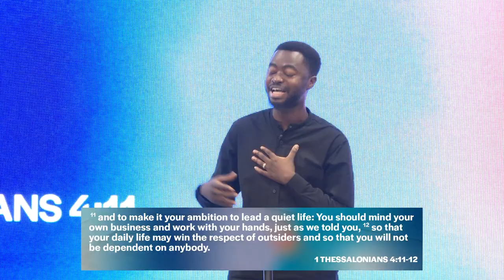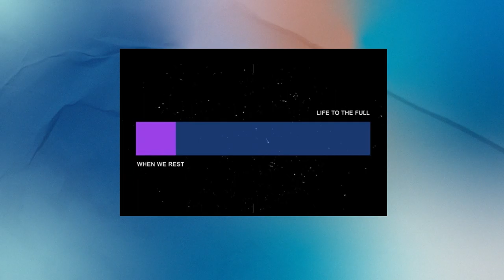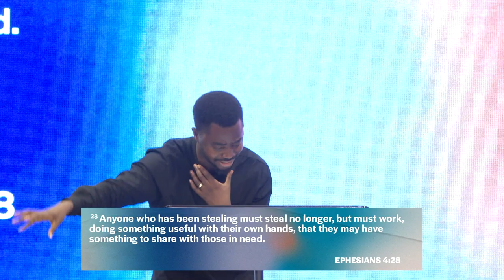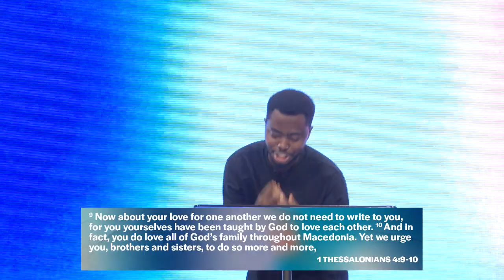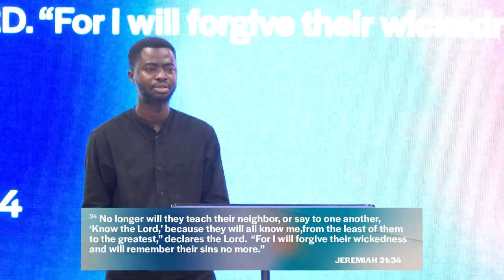Work Is A Way To Love 1 Thessalonians 4:9-12 - Damilola Aderemi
In this sermon, “Work is a Way to Love”, Damilola Aderemi talks about how our work is a form of worship to God and a way to love others. How is this possible? God uses our work for the good of others through our attitudes of excellence and generosity.

We see that the purpose of our work is not simply to make profit or deliver beyond expectations, but these are means to serve and evangelise. More so, we find that God has given us an example to follow as regards our work. He has provided us with rest and many other ways to love people so that we can live fulfilled and rounded lives while we work.

Do you feel unfulfilled or burnt out because of work? Find out how you can flourish and yet serve others through your work in this sermon, “Work is a Way to Love”

City church is based in Lagos, Nigeria.
We exist to build a community of worshippers who are on mission.

0:00 Introduction

8:07 Work is a way to Love; the proposal

13:30 Work as a means to worship

17:51 How does our work serve others?

28:43 Work is a way to Love; the process

30:30 All work is a way to Love

44:04 Hard work is a way to love (Proverbs 6:6-9)

51:15 Work is not the only way to love

58:39 Work is a way to Love; the product

1:04:05 Jesus, an example of how to love through work